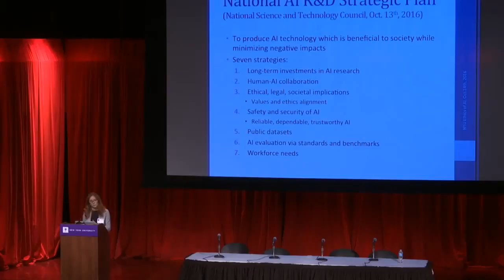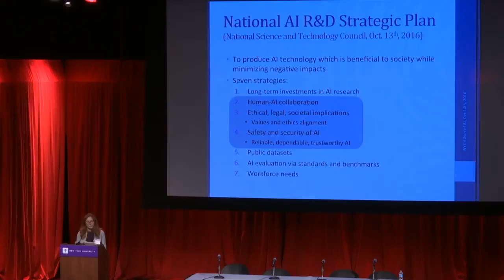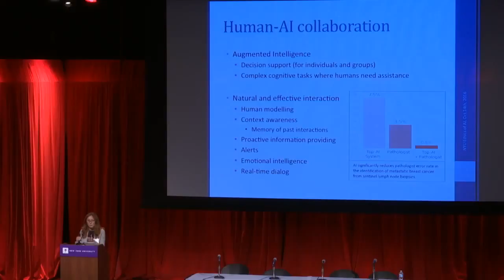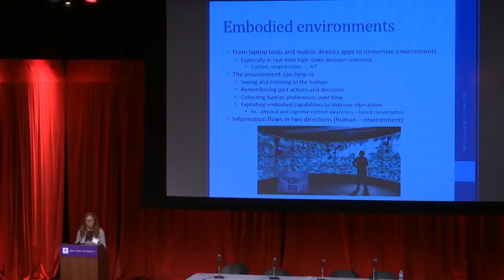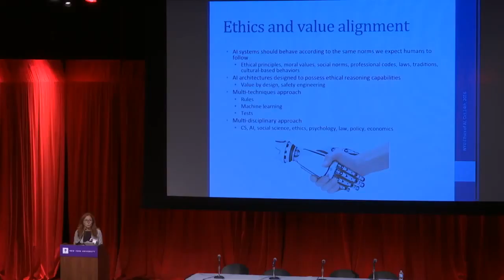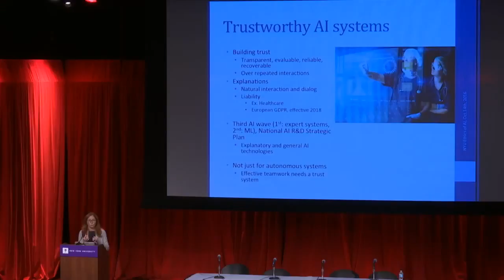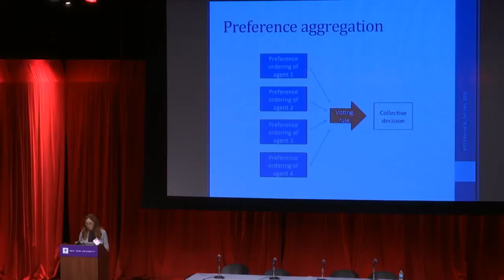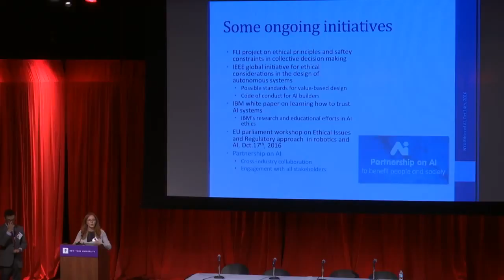Prof Francesca Rossi Ethical Embodied Decision Making